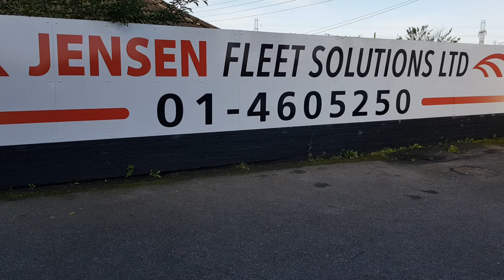172D18892 - 2017 Ford Transit CONNECT SWB BASE1.5TD7 5,745